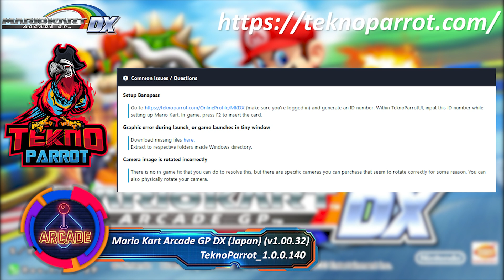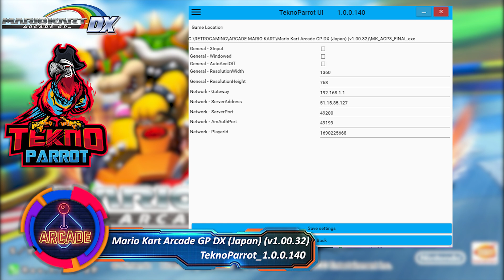Tuto : MARIO KART ARCADE GP DX 1.00.32 (JP) - TeknoParrot #1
Vidéo de présentation du frontend UI "Tekno Parrot" qui va vous permettre de jouer à Mario Kart Arcade GP DX sur votre PC, c'est un jeu fait en collaboration avec Nintendo & Namco exclusivement pour le marché japonais, sorti en 2013 dans les salles d'arcade nippone.

0:00 Intro
00:19 Configuration Mario Kart Arcade GP DX / Tekno Parrot
01:37 Présentation du jeu
02:13 Let's play ingame & explications
05:22 Outro